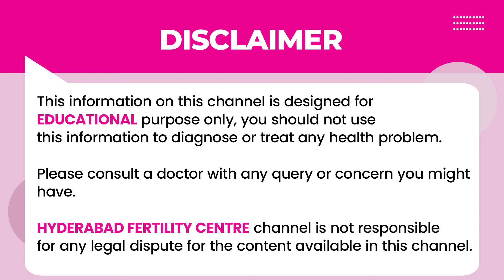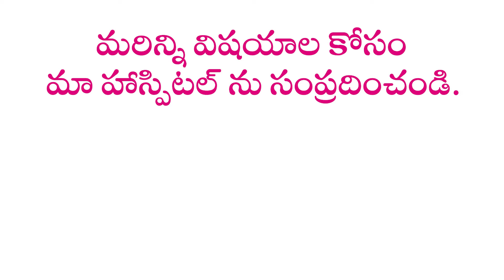Winter Health Care Tips For Pregnant Women | Dr.Swapna Chekuri | HFC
Dr.Swapna Chekuri ( Fertility Specialist,Gynaecologist & Laproscopic Surgeon,Masters In Reproductive Medicine,Homerton University, U.K)

Welcome to Hyderabad Fertility Center Official YouTube Channell! Today, we're excited to introduce Dr. Swapna Chekuri, an esteemed Consultant in Reproductive Medicine. With over 20 years of experience, Dr. Chekuri is a leading Fertility Specialist and Laparoscopic Surgeon dedicated to helping couples achieve their dream of parenthood.

Expertise and Cutting-Edge Treatments:

Dr. Swapna Chekuri is one of the leading ivf specialist providing the best treatments using the latest technology. At Hyderabad Fertility Center, known for its high success ratio in fertility treatments, Dr. Chekuri utilizes cutting-edge technology to deliver outstanding care.

Dr. Swapna Chekuri, a renowned IVF doctor, is celebrated for her expertise in surrogacy treatments. She helps parents who have lost hope of having children, ensuring all procedures comply with legal standards.

Hyderabad Fertility Center (HFC) is a renowned institution for fertility treatments due to several key factors:

1. Expertise and Experience:

The center is staffed with experienced fertility specialists, including the clinical director Dr. Swapna Chekuri, who has a strong track record of success in the field.

2. Advanced Technology:

 HFC uses state-of-the-art technology and the latest medical advancements to ensure high success rates in fertility treatments.

3. Comprehensive Services:
They offer a wide range of services including IVF, ICSI, IUI, surrogacy, egg freezing, and more, providing comprehensive care for various fertility issues.

4. Personalized Care:

 The center is known for its patient-centric approach, offering customized treatment plans tailored to individual needs and conditions.

5. Legal Compliance:

HFC adheres to all legal compliances related to fertility treatments and surrogacy, ensuring a safe and ethical treatment process.

6. Supportive Environment:

Patients receive continuous support and counseling throughout their treatment journey, which helps in reducing stress and increasing the chances of success.

These factors make Hyderabad Fertility Center a preferred choice for those seeking fertility treatments.

We offer Treatments like...

IUI Treatment
IVF Treatment
ICSI Treatment
Andrology
Assisted Hatching
Blastocyst Culture
Endoscopy
Freezing & Vitrification

Adress:

Kothapet:
Kothapet ‘X’ Road, Rd Number 2, Kothapet,Dilsukhnagar, Hyderabad

Gachibowli:
Millennium Square, 4th Floor, above Ratnadeep Supermarket,Lumbini Avenue, Gachibowli,

Kukatpally:
Kapil Complex, 21/A, 1st Floor, Vasanth Nagar Main Rd,K P H B Phase 6, Kukatpally,